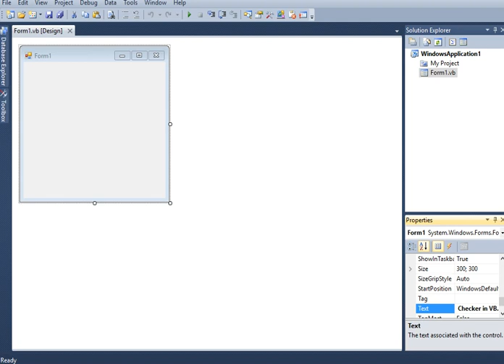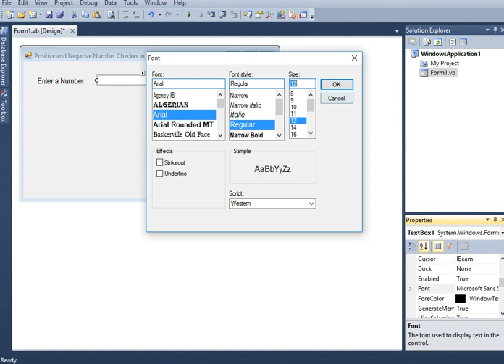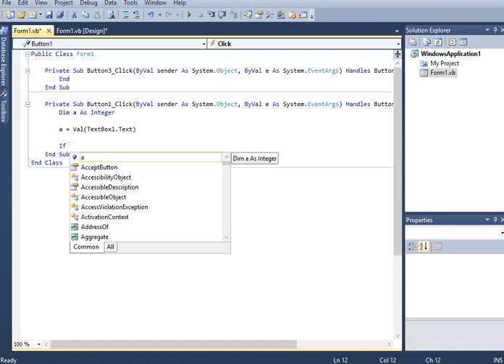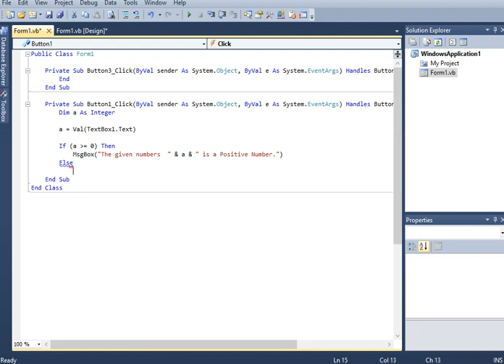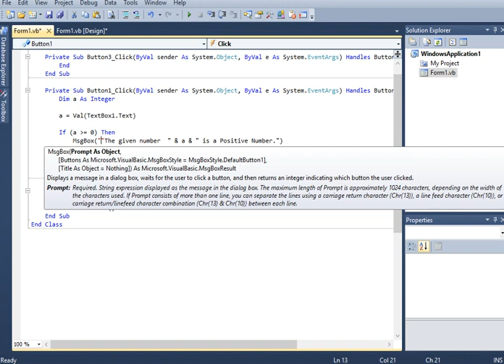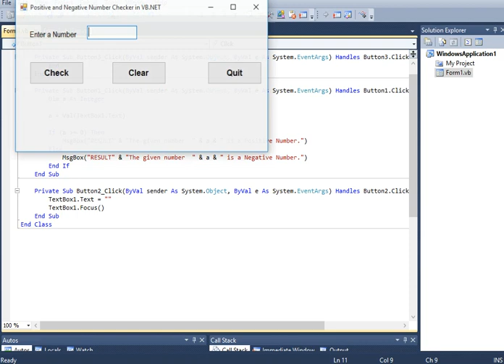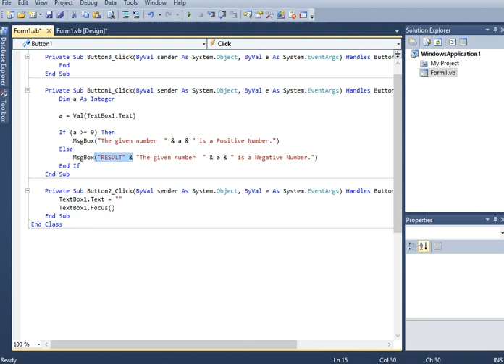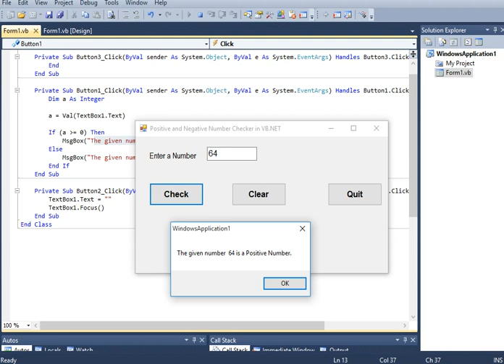Positive and Negative Number Checker in VB.NET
In this video tutorial I will discuss and demonstrate how to write a program that will ask the user to give a number and then the program
will check if the given number by the user is positive or negative number using Microsoft Visual Basic NET. Let us assume that zero belongs to positive numbers.

I am currently accepting programming work, IT projects, school and  business software application development, programming projects, thesis and capstone projects,

Here in Bacolod I also accepting computer repair, networking and Arduino Project development at a very affordable price.

Thank you very much for your help and support.